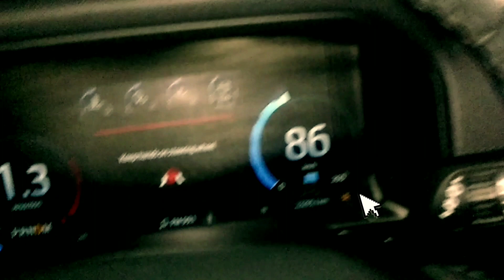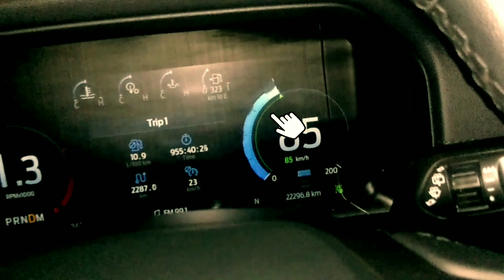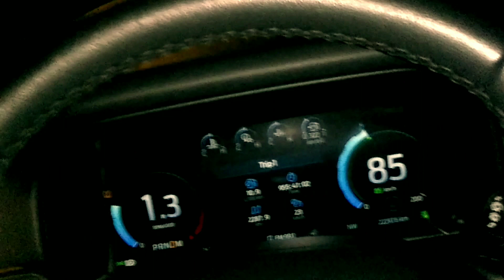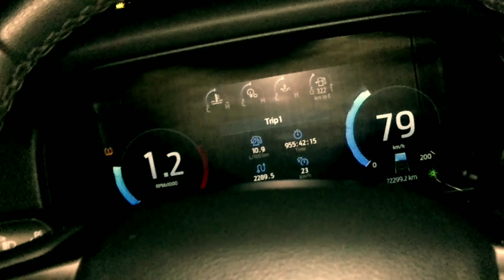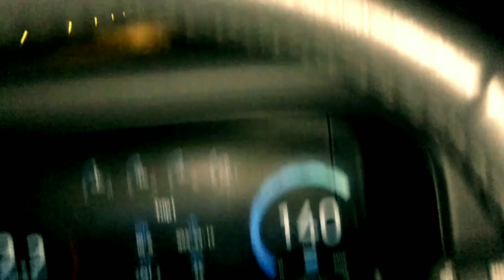ford everest 2023 safety future